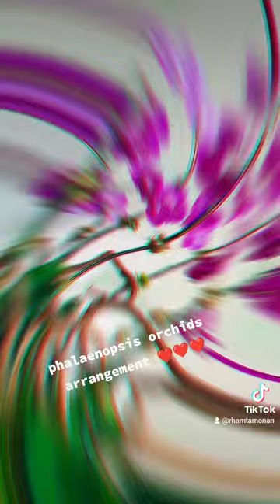phalaenopsis orchids arrangememt ❤️❤️❤️